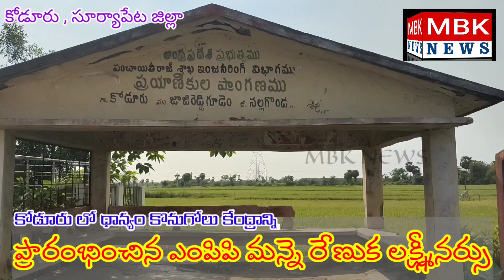కోడూరులో ధాన్యం కొనుగోలు కేంద్రం ప్రారంభించిన ఎంపిపి రేణుక pls subscribe MBK NEWS channel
కోడూరులో ధాన్యం  కొనుగోలు కేంద్రం ప్రారంభించిన ఎంపిపి రేణుక